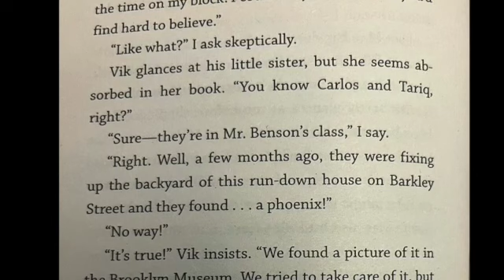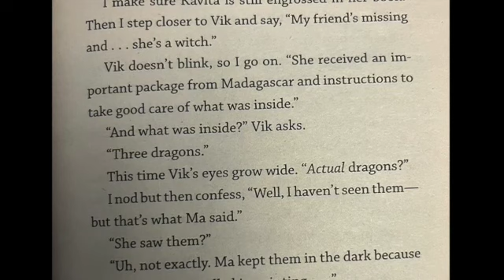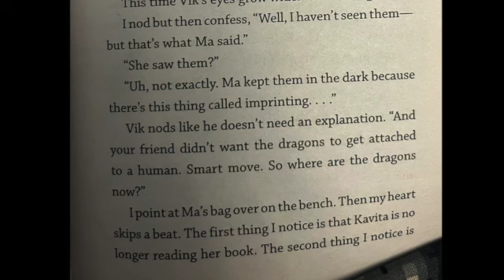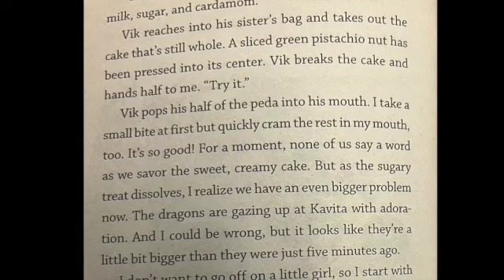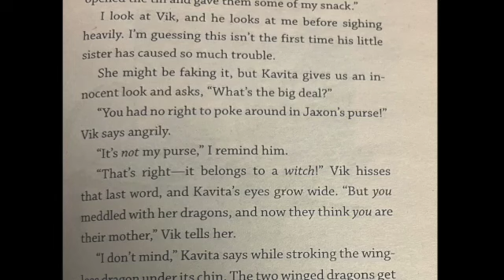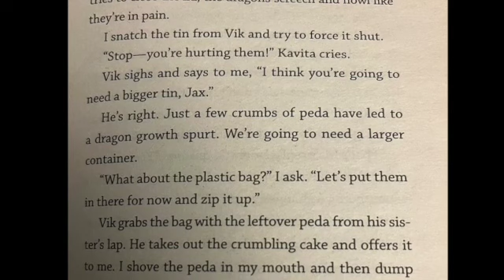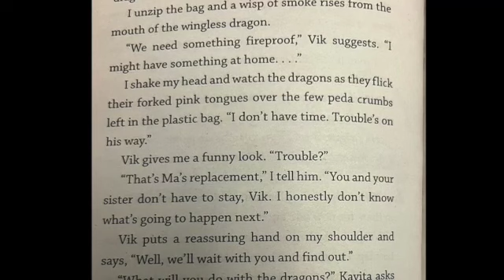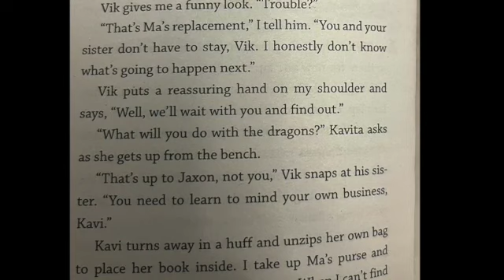Dragons in a Bag x Zetta Elliott Read A Loud x Chapter 8 Part 2